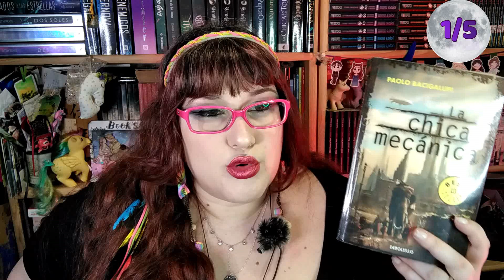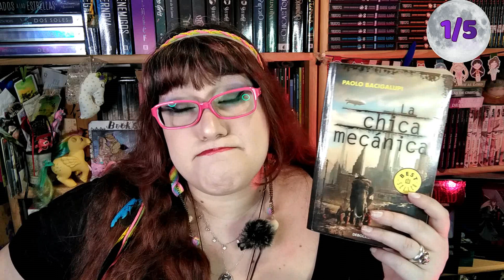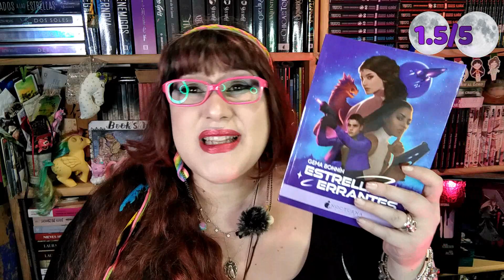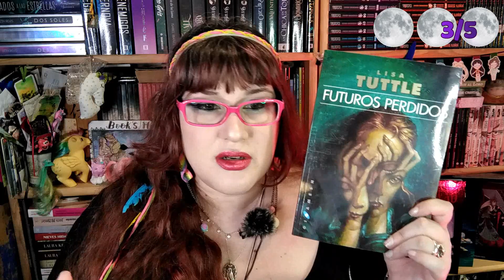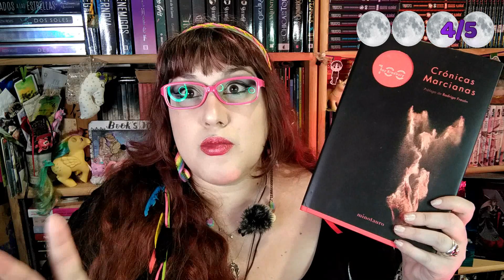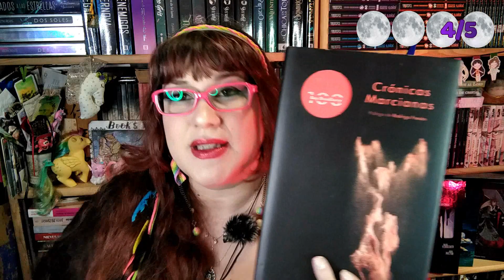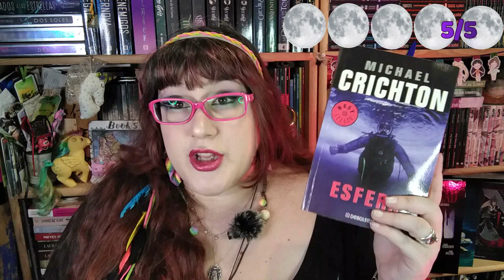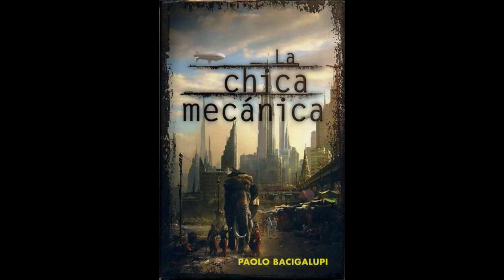Wrap up / Lecturas en el mayoscifi 1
Hola!!!
esta es la primera parte de mis lecturas del mayo de ciencia ficcion de 2022, en la que he tenido de todo y como mejor ejemplo este primer video que paso de la peor lectura a la mejor del mes.
00:00 empezamos!!
00:16 La chica mecánica de Paolo Bacigalupi
05:12 Estrellas Errantes de Gema Bonnín
07:55 Futuros perdidos de Lisa Tuttle
10:52 Crónicas marcianas de Ray Bradbury - edición 100 aniversario
14:42 Esfera de Michael Crichton